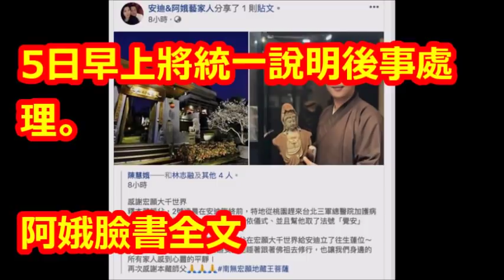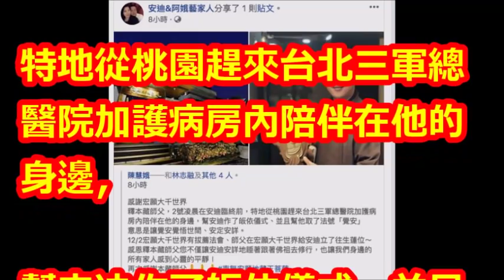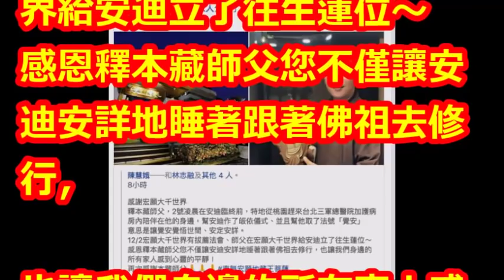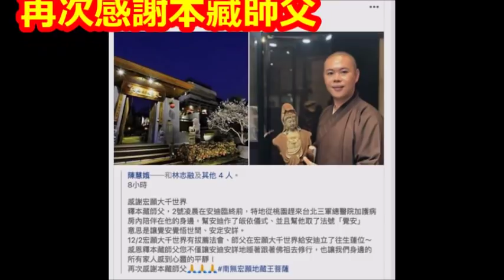安迪〇〇前「皈依儀式」 老婆阿娥：跟著佛祖去修行了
【相關視頻】

藝人安迪家貼「喪中」妻子證實食道癌病逝 為家人奮戰到最後一刻享年57歲│記者莫祥珍│【LIVE大現場】20181202│三立新聞台

藝人安迪不敵食道癌病逝　小姨子陳慧萍出面感謝大家關心不捨落淚│【焦點人物大現場】20181202│三立新聞台